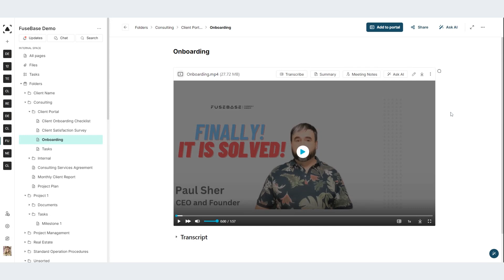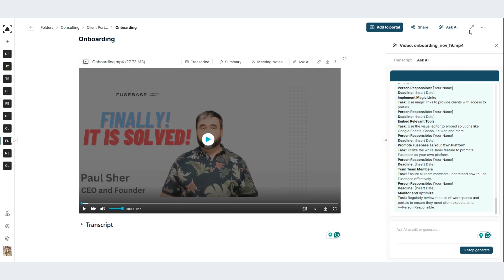AI Transcription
Tired of tedious manual transcriptions and note-taking? Transform your meetings and videos into actionable insights with FuseBase's AI magic! In this tutorial, we'll show you how to instantly transcribe videos, converting your meetings, presentations, or any video content into text with just a click. Let AI do the heavy lifting and pinpoint the most important takeaways from your video, generating concise summaries that save you time and ensure everyone is on the same page.

Ready to transform your workflow? 🤩 Let's get started with FuseBase!